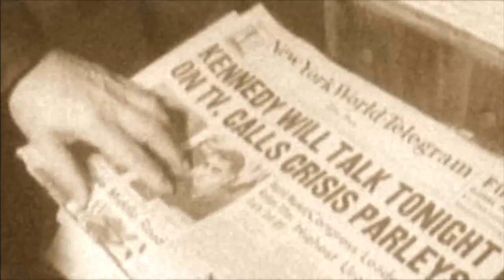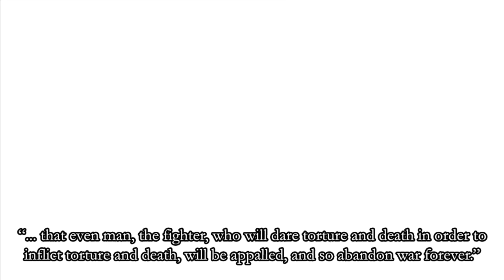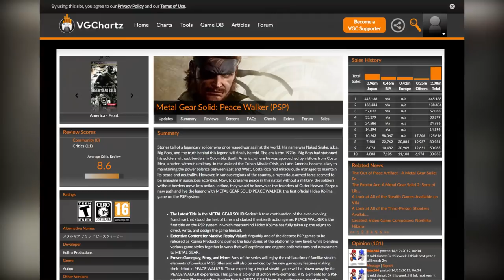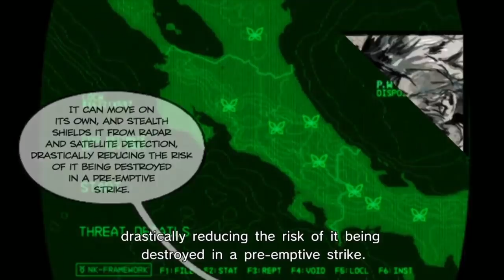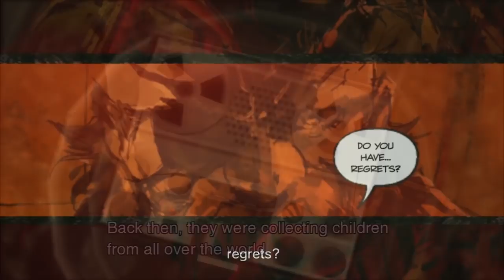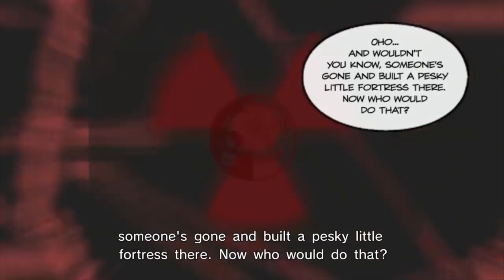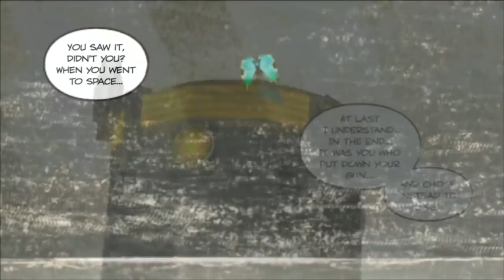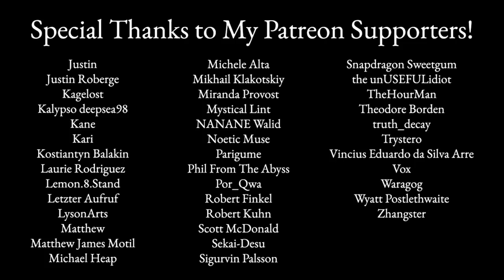PEACE - A Metal Gear Solid: Peace Walker Retrospective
Special thanks to Eliza for the work she did on the thumbnail.

Hideo Kojima, the creator of Metal Gear Solid, has said that there is a single word... a single theme that can summarize each mainline game in the Metal Gear Solid saga. With that, I decided to look at each game in the series exclusively through the lens of their respective theme. Today, we will be looking at the single word/theme that summarizes Metal Gear Solid: Peace Walker. That word is "peace".